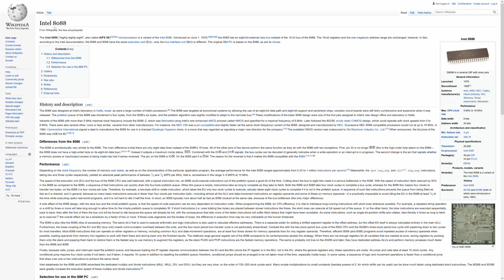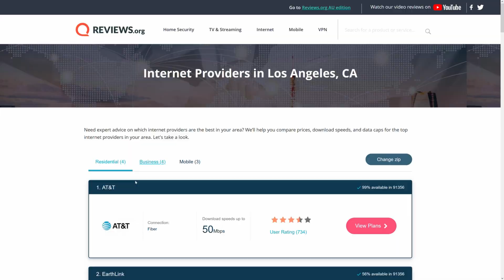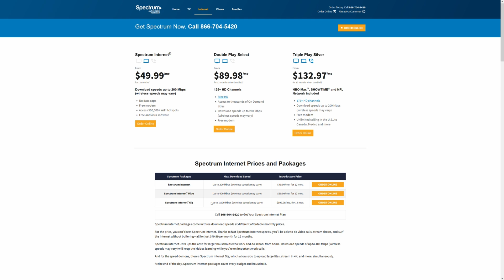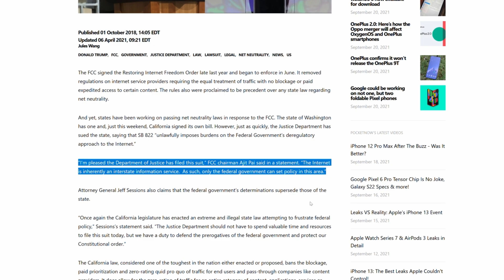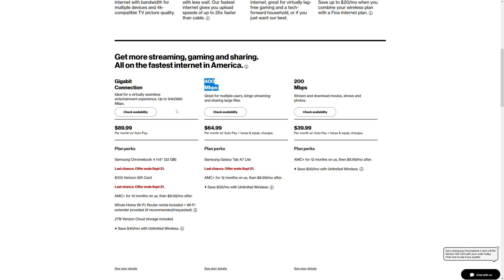Why are broadband upload speeds SO much slower than downloads?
Broadband speeds are getting incredibly fast for downloads, but upload speeds are lagging. Why are uploads falling so far behind? What services do you use that would benefit from faster uploads? Let's chat broadband!

0:00 Intro
0:52 Faster Downloads
1:31 Uploading on the Road?
2:36 Chilling new services
3:21 Why are Downloads faster?
4:28 Faster uploads coming?

Reviews on Facebook 👇 Get our review of the best Security and Smart Home products and services on the site!